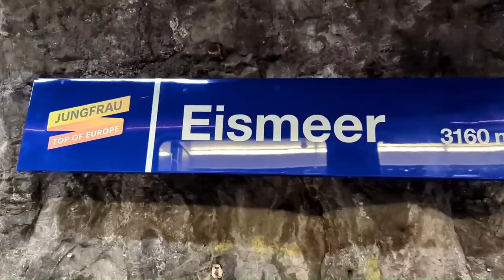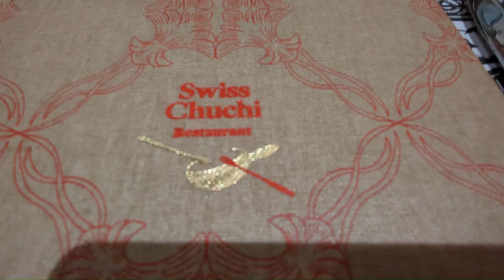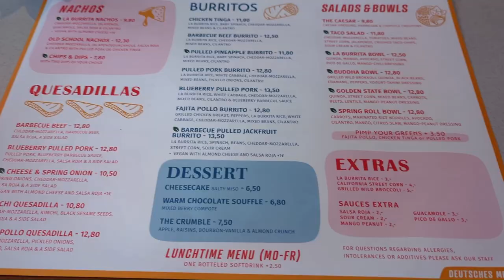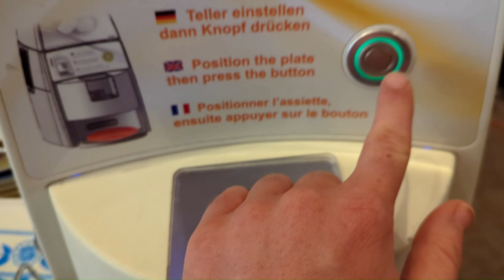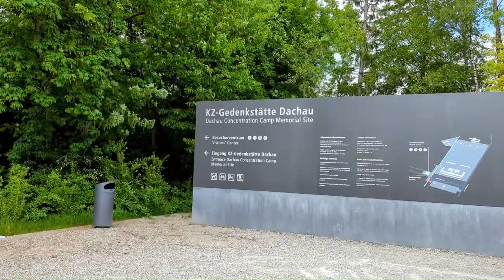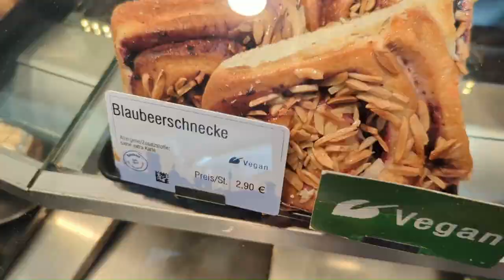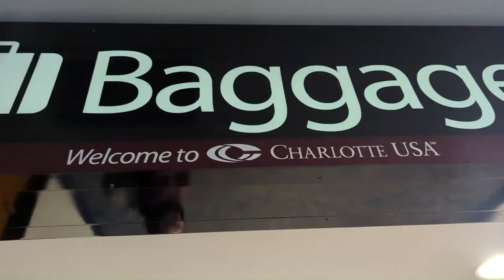Europe - Pt. 4 | Zurich, Jungfraujoch, Dachau, Travel Back to Tampa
My aunt generously surprised my sister and I with a graduation present ... consisting of a trip to Europe. These videos detail our travels. This fourth video includes a day travelling to and exploring a train station on top of the Swiss Alps, a run through Zurich's old town, and travelling back to Munich. The last few days of the trip involved a trip to Dachau concentration camp, meandering through the Viktualienmarket in Munich, and then the travel day back to Tampa via Charlotte.

Music used in this video is from the following websites and used with the following licenses (listed if necessary):